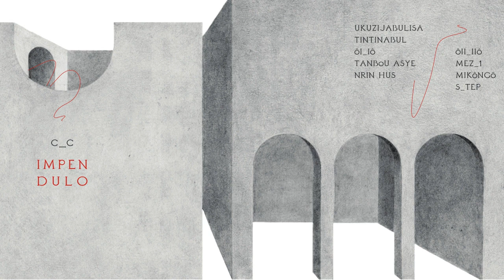07 - C_C - MEZ_1 [D!HR-34]